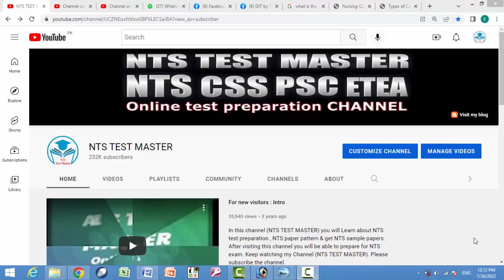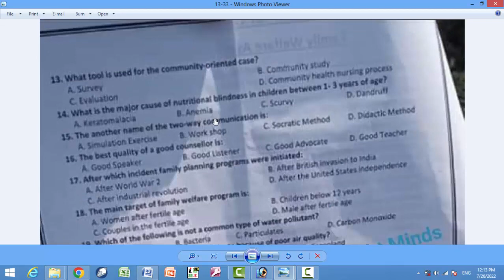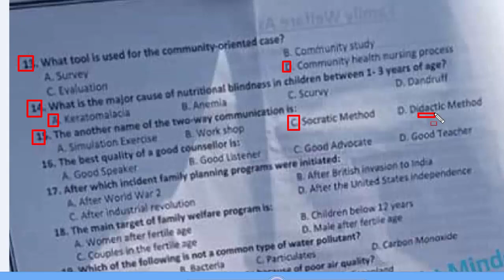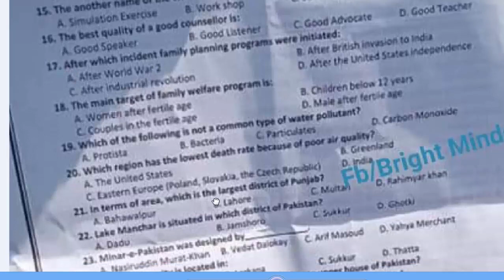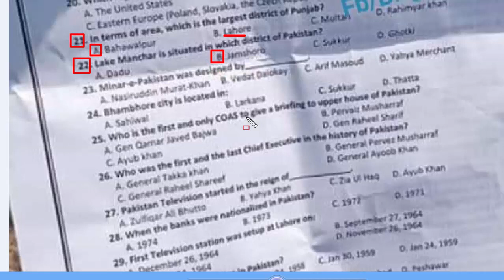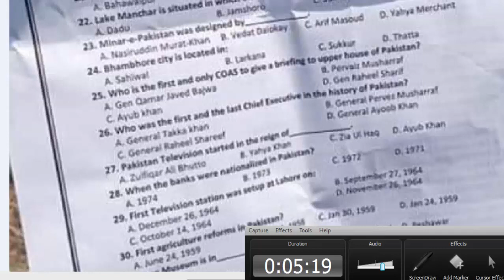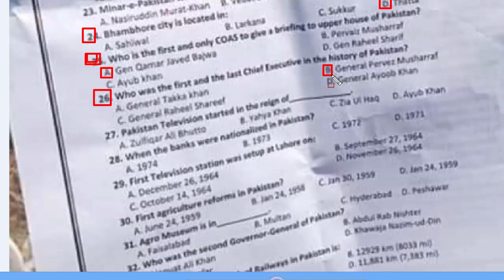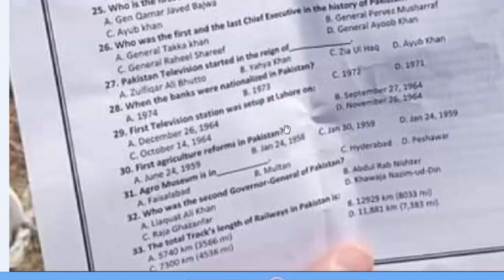ATS Family welfare Assistant 2021 paper : Family welfare assistant paper 2021: part - 02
konkan coast is located in: mcqs
bale mountain located in: mcqs
which one of the following balance does the contra asset account show typically: mcqs
who founded the achaemenid empire: mcqs
which of the following term is not associated with the world trade organization WTO: mcqs
johandry river is located in: mcqs
demographic transition shows: mcqs : a change in the ration of birth to death
measuring and explaing the size of populations is known as: mcqs
which of the following nations has the lowest infant mortality rate: mcqs
 a country is over populated when: mcqs
the potential number of children that women are capable of bearing is called. Mcqs
Life expectancy at birth is highest in: mcqs
education of women is the most important step in: mcqs
microsomal enzyme induction can be a cause of: mcqs
what is pro-drug: mcqs
the primary care is: mcqs
which one of the following is the activity of the family welfare program: mcqs
Data collection involves: mcqs
what tool is used for the community-oriented case: mcqs
Which is the major cause of nutritional blindness in children usually between 1 - 3 years of age
the another name for the two-way communication?
the best quality of a good counselor is
after which incident family planning programs were initiated: mcqs
the main target of family welfare program is: mcqs
which of the following is not a common type of water polutant: mcqs
which region has the lowest death rate because of poor air quality: mcqs
in terms of area, which is the lagest district of Punjab: mcqs
lake manchar is situated in which district of pakistan: mcqs
Minar-e-Pakistan was designed by: mcqs
bhambore city is located in: mcqs
who is the first and only coas to give a briefing to upper house of pakistan: mcqs
who was the first and the last chief executive in the history of pakistan: mcqs
pakistan television started in the reign of: mcqs
when the banks were nationalized in pakistan: mcqs
first television station was setup at lahore on: mcqs
first agriculture reforms in pakistan: mcqs
agro museum is in
who was the second governor general of pakistan: mcqs
the total track's length of railways in pakistan: mcqs
zardak is the highest peak of: mcqs
which of the following sufi saints belong to chistia order : mcqs
what is Chandragup: mcqs
the extinct volcanic peak of koh-i-sultan is in: mcqs
what is the old name of bin qasim (sea port): mcqs
first elected president of pakistan; mcqs
first martial law in pakistan was imposed in: mcqs
currency of Mauritius : mcqs
when did afghanistan became a republic: mcqs
headquarters of amnesty international is in: mcqs
the radliffe line became the official border between: mcqs
the border between pakistan and china is nearly 523 km long and is situated in: cmqs
what is chivalry, it was developed between 1170 and 1220: mcqs
in which battle did the defeat of Muslims stop their invasion: mcqs
when was bulgaria founded: mcqs
when did the three kingdoms period begin china: mcqs
who officially instituted the first system of imperial examinatios in china: mcqs
when did battle of Marathon take place: mcqs
who is the father of athenian democracy: mcqs